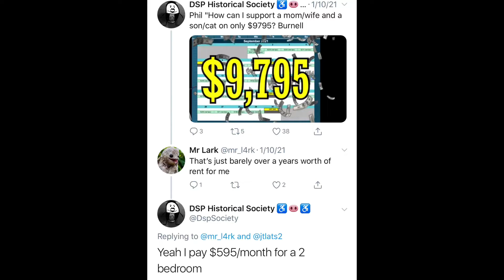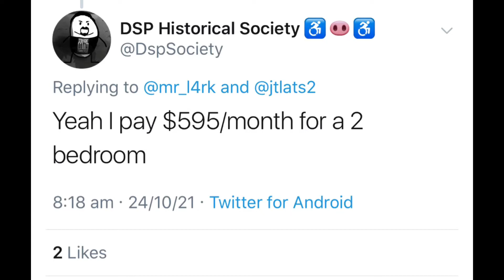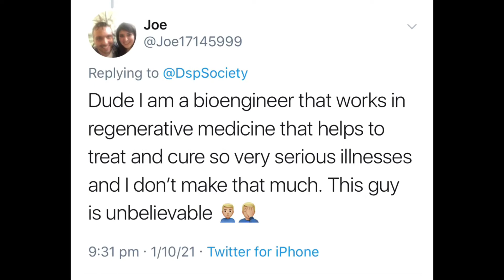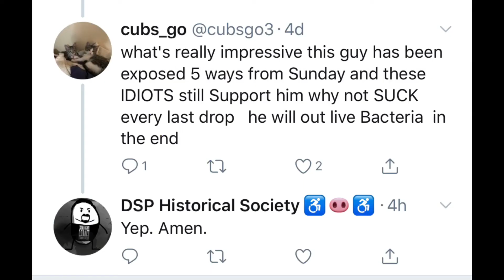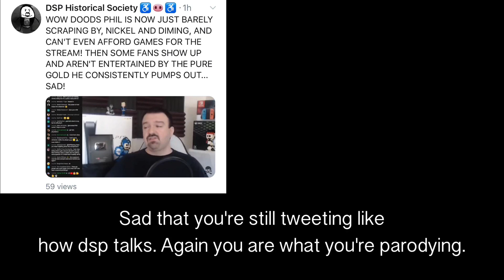Dspdegeneracy is certified trash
Dspsociety (Societe DSP Historiche) more like dspdegeneracy is doing what he does best, being trash.

Robert Owens: I'll Be Your Friend (7" Radio Edit)
Drake: Champagne Poetry

detractor, detractors, dsp detractors, dspgaming